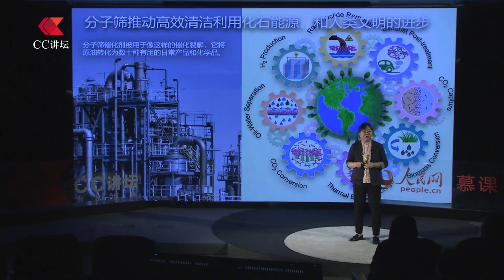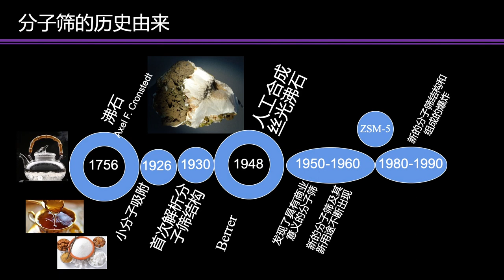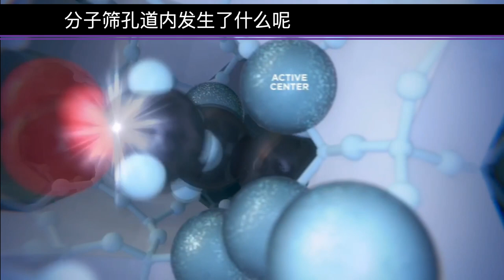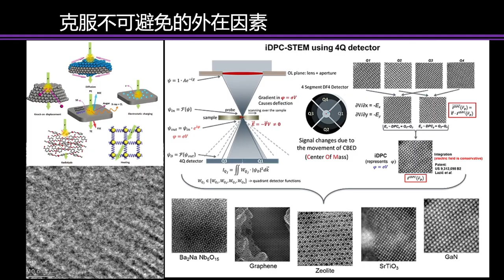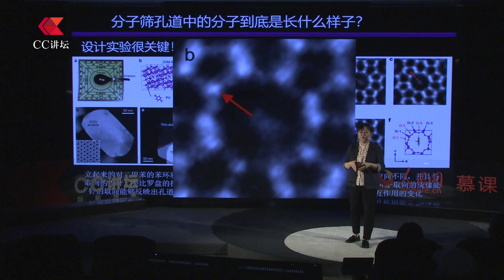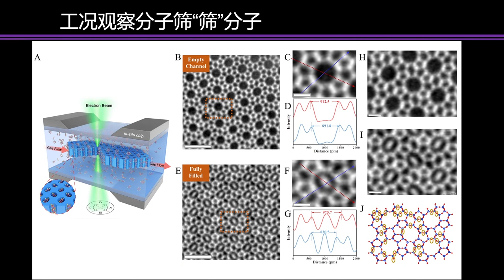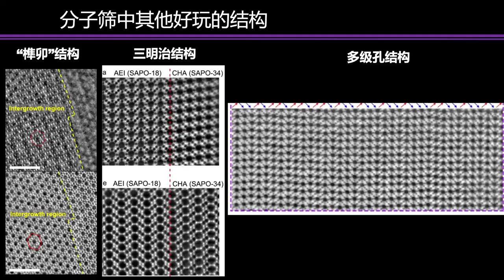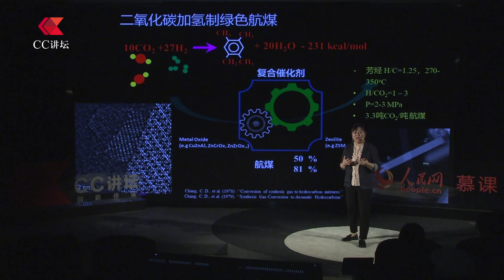眼见为实——揭秘神奇的分子筛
生活中的有毒有害气体的净化、饮用水的净化、医疗制氧等等，都是通过分子筛完成的，但是分子在通过不同的纳米孔洞时，到底发生了什么，却是一直困扰着科学界的一大难题。